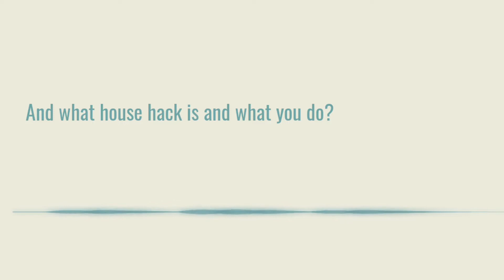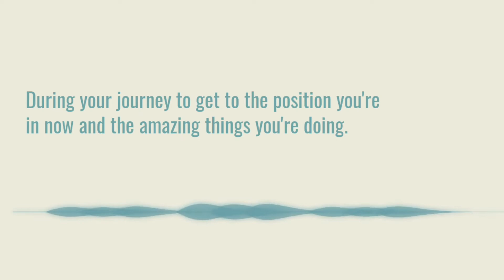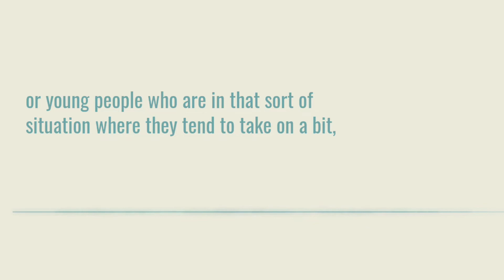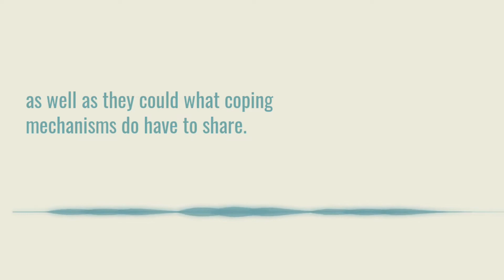Young Founders: Episode. 1. Interview with Ryan McGee | One/Third Project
Episode. 1. Interview with Ryan McGee.

One/Third Project Socials.
@project_third on Twitter
@theonethirdproject on Instagram
One/Third Project on LinkedIn

Ryan's Socials.
@R_McG14 on Twitter
Ryan McGee on LinkedIn